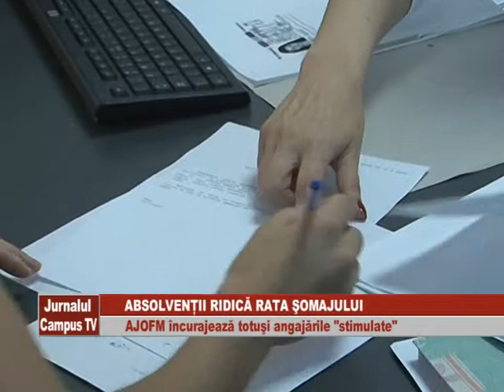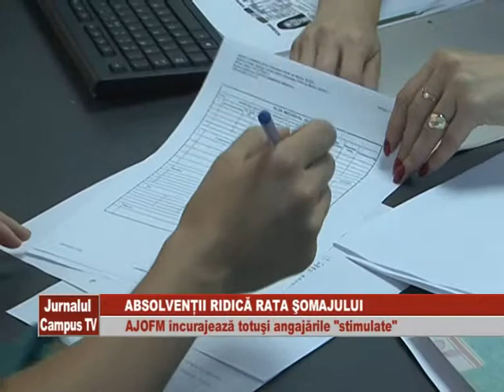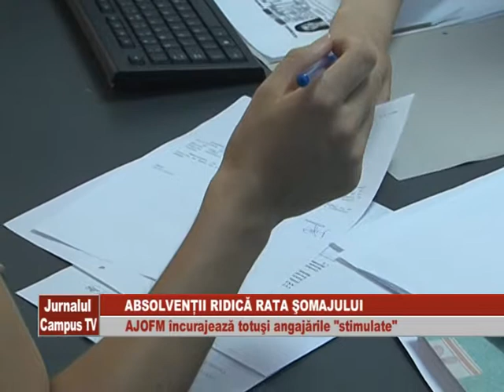ABSOLVENTII RIDICA RATA SOMAJULUI